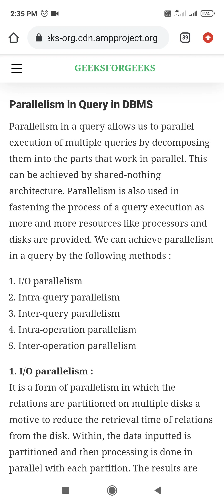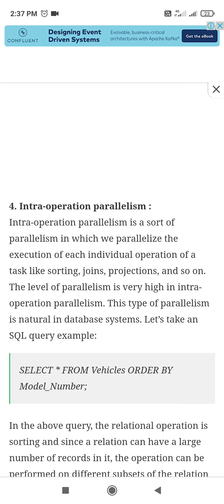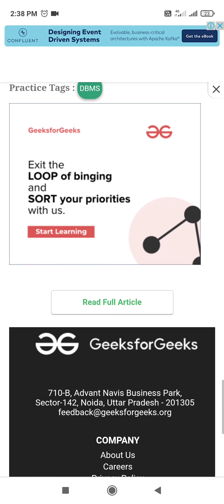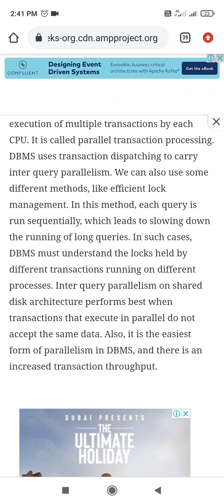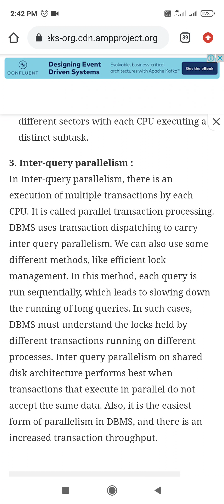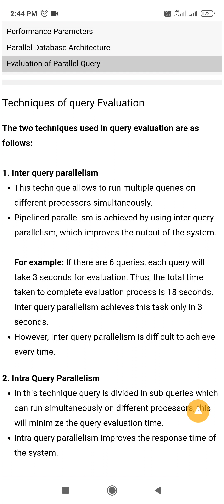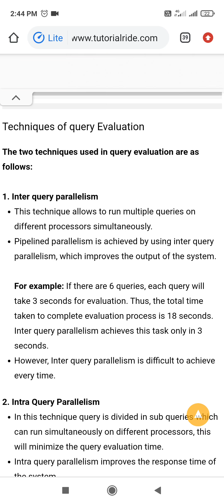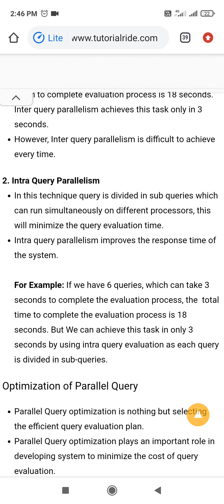Query Evaluation in Parellel Databases